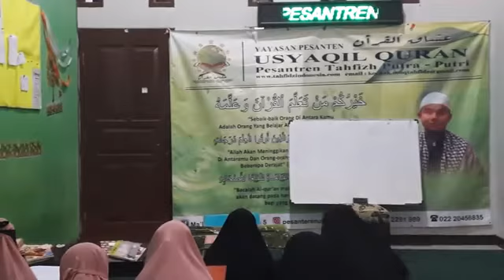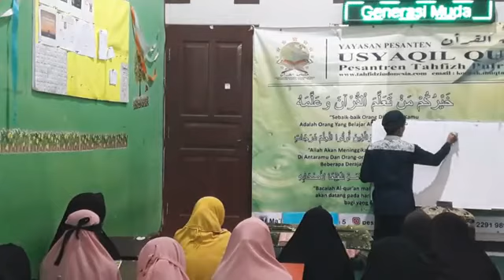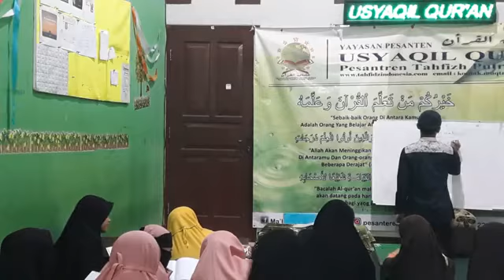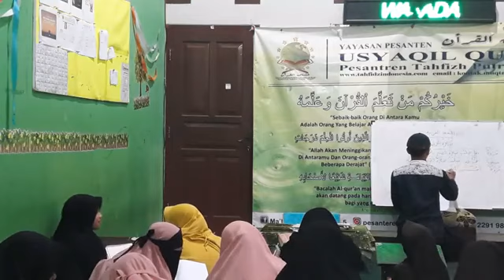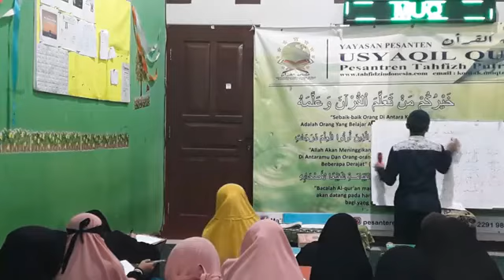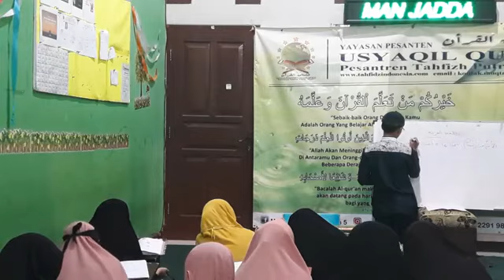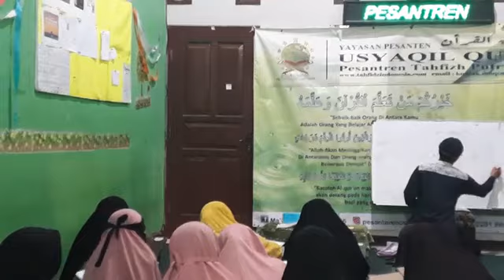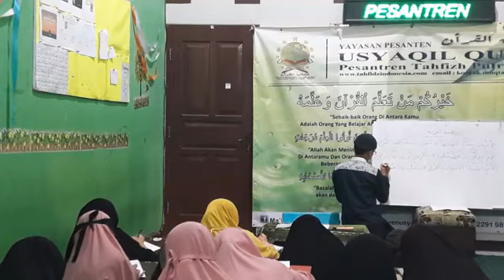Kajian bahasa Arab bersama Ustadz Al-Ghifari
Ma'had usyaqil Qur'an Bandungprogram belajar bahasa Arabsantri tahfid beasiswa 30 juz